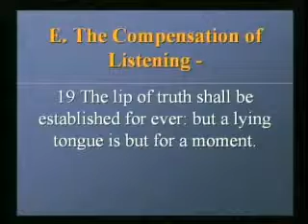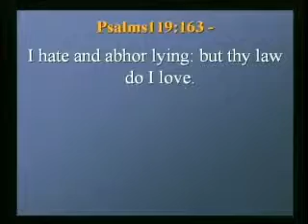Strength For Today 4-3-14